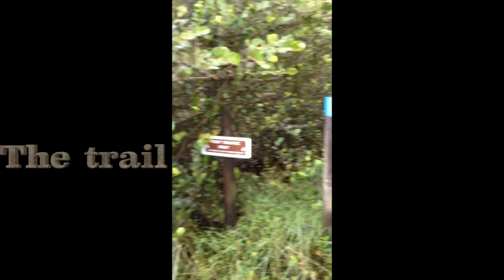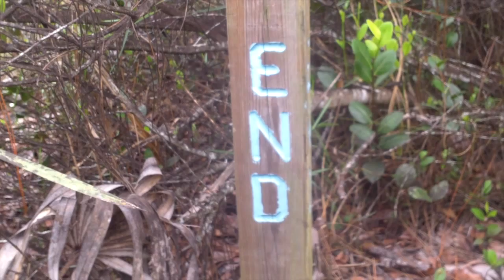Hiking in Florida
The terrain, the path, the wildlife